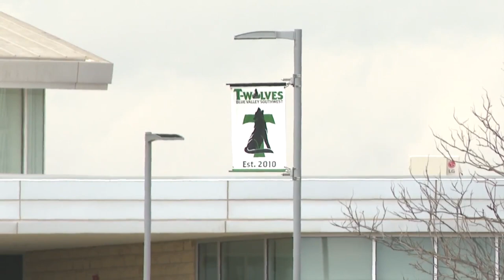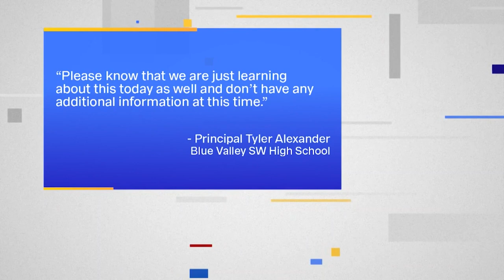Blue Valley SW athletic trainer appears in court for child sex crimes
A Johnson County judge reduced bond for Christopher Poskey, who was charged over the weekend with two counts of sex exploitation of a child.